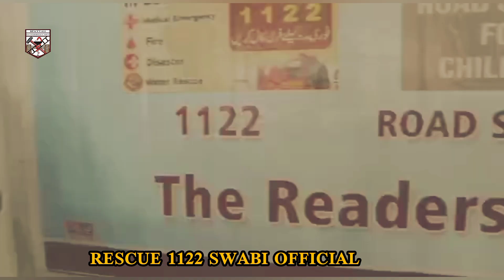Rescue 1122 Swabi | Life awareness workshop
KP Rescue 1122
1122
videos
rescue swabi